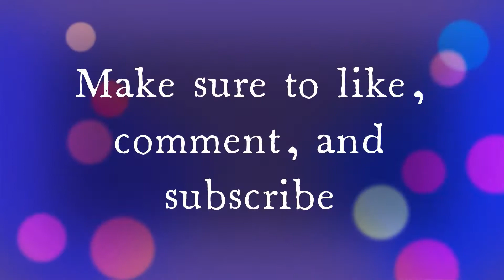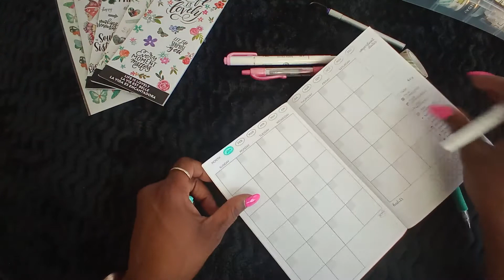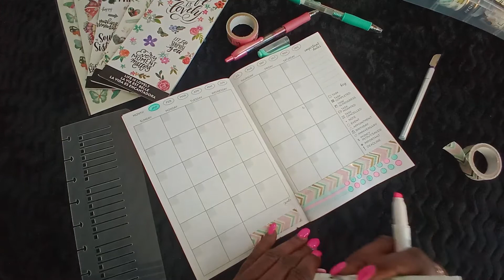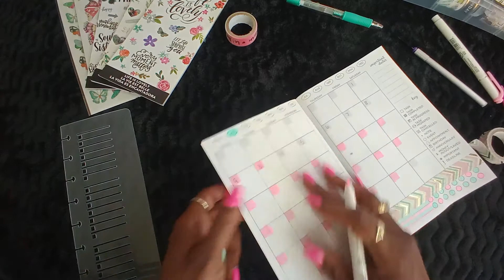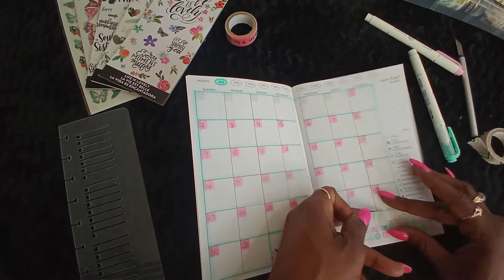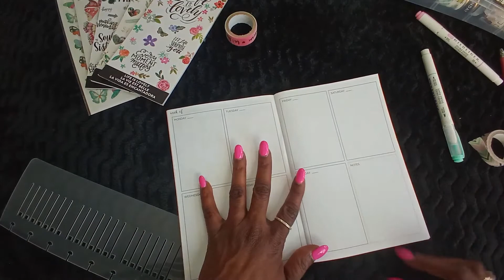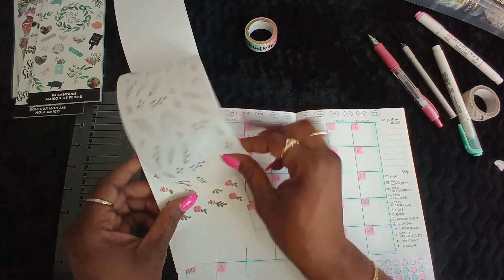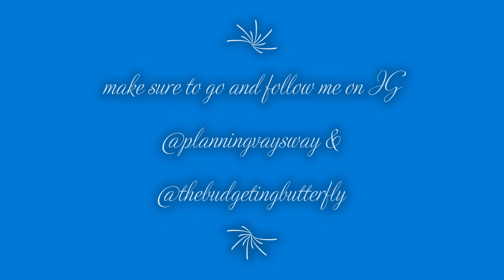2022 Word Of the day Planner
Welcome to the family, whether you're stopping by or coming back. all support is welcomed and appreciated. make sure to check out the links below for the following items i personally use.

Want free giftcards ?? download the FETCH app and scan your receipts here :
Shop anywhere. Snap every receipt. Sign up for Fetch with my code "8673PG" and get 2,000 points when you snap your first receipt

*SMALL IRREDESCENT BINDER I USE FOR SINKING FUNDS:

Overhead Phone Holder :

Zebra Pen Mildliner, Double Ended Highlighter, Broad and Fine Tips, Assorted Colors, 15 Pack

Zebra Pen Mildliner, Double Ended Highlighter, Broad and Fine Tips, Assorted Colors, 10 Pack (78101)

Government Cell Phone and Internet Assistance %50 off :

The Emergency Broadband Benefit is an FCC program to help families and households struggling to afford internet service during the COVID-19 pandemic. This new benefit will connect eligible households to jobs, critical healthcare services, virtual classrooms, and so much more.